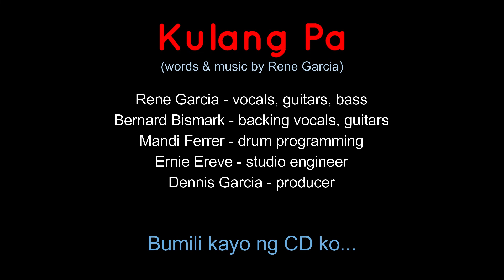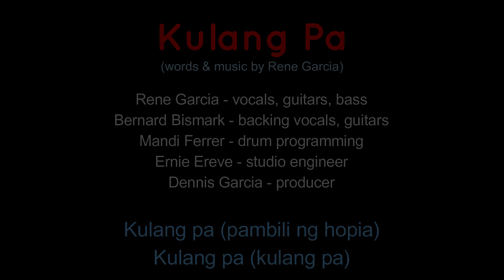Kulang Pa - Hotdog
perhaps an unreleased track from Hotdog.
Had a lot of fun recording this with my friends back in the late 90s, over at Dennis & Pam's home. This song features Rene on guitars & vocals, with an equally powerful guitar work from Bernard Bismark who also provided backing vocals... and me providing the programmed drum track. Ernie Ereve did an excellent job capturing and mixing the audio. Direk Dennis did the overall production supervision.